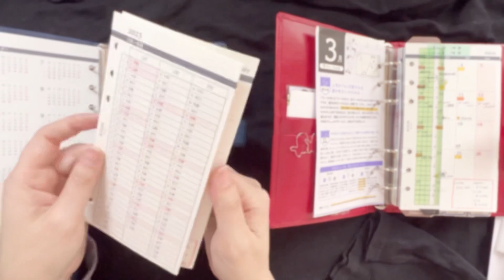【手帳開封動画】ロロマクラシック15mmブルー【music only】＃177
誕生日に買わせてもらった、ロロマクラシックを開封しました。
中身の入れ替え動画です。

早くも2024年の手帳会議を始めていますが、